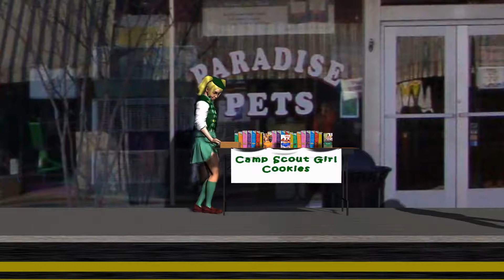Girl Scout Earns a New merit badge